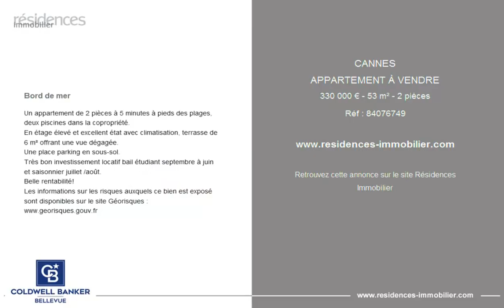CANNES - APPARTEMENT À VENDRE - 330 000 € - 53 m² - 2 pièces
Référence : 84076749

Bord de mer

Un appartement de 2 pièces à 5 minutes à pieds des plages, deux piscines dans la copropriété.
En étage élevé et excellent état avec climatisation, terrasse de 6 m² offrant une vue dégagée.
Une place parking en sous-sol.
Très bon investissement locatif bail étudiant septembre à juin et saisonnier juillet /août.
Belle rentabilité!

Cette annonce vous est proposée par l'agence COLDWELL BANKER BELLEVUE-RIVIERA

|3031176|